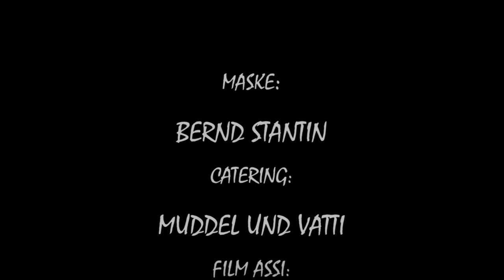MEYER - AHUGAHAGAHU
Vom neuen Album Ahugahagahu. Erhältlich ab 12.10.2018!
... geht ab, aller ;-)

MEYER LIVE
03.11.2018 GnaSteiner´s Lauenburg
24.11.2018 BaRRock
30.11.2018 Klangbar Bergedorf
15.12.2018 Vorwech bei Torfrock Stadttheater Heide

-meyerrock-
Jörg Kasselmeyer, Björn Hofmeyer,
Domi Burzelmeyer, Ronnie Nurmeyer